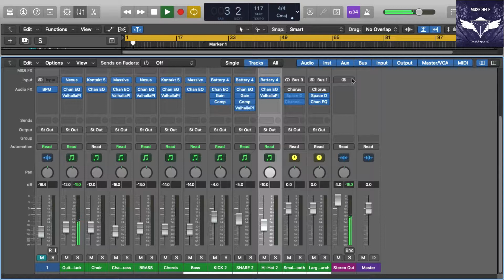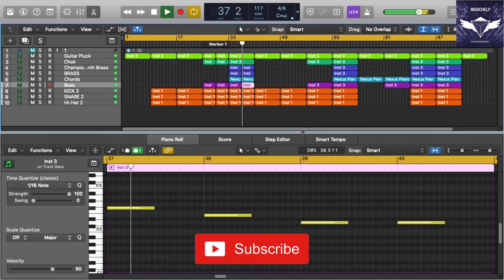How To Make NF - Change Instrumental Remake (Production Tutorial) By MUSICHELP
► Learn How To Make NF - Change Instrumental Remake (Production Tutorial)